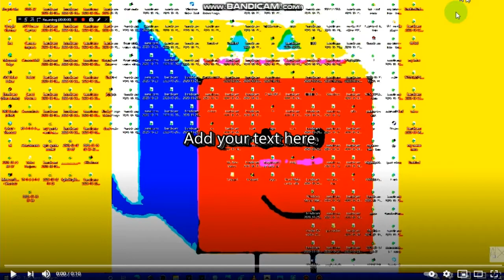My Video 2021-03-28 08-26-48-832